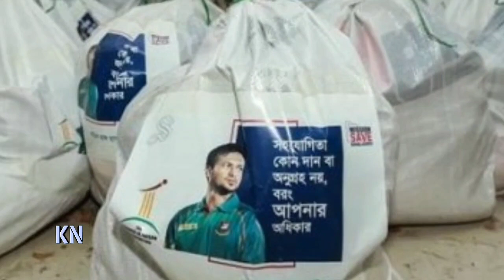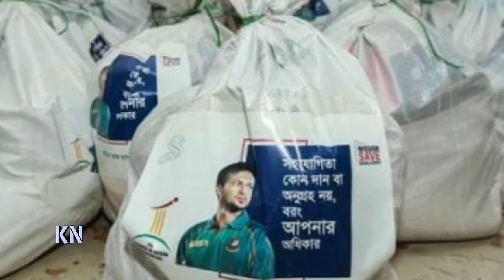বগুড়ায় ৩ শতাধিক পরিবারের কাছে সাকিবের উপহার | রমজানে মহত্বের নজির গড়লেন সাকিব | Shakib al hasan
বগুড়ায় ৩শতাধিক পরিবারের কাছে সাকিবের উপহার! রমজানে মহত্বের নজির গড়লেন সাকিব | Shakib al hasan
বিস্তারিত জানুন।